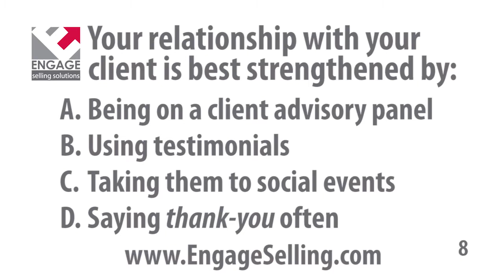Sales Quiz - How to Best Strengthen Your Customer Relationship?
- Shmooze over dinner or a ball game? Thank-you cards? What is the single most important thing you can do to strengthen the relationship with your customer? Take the quiz and find out!

And for more strategies based on this quiz question, check out this article